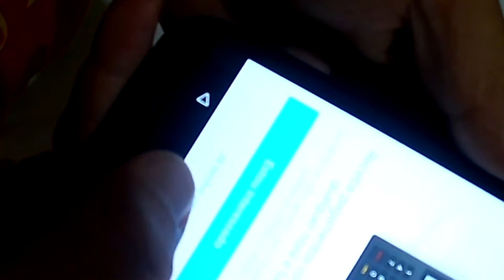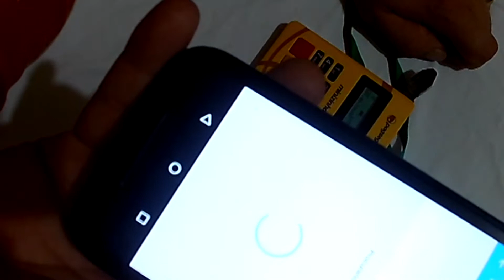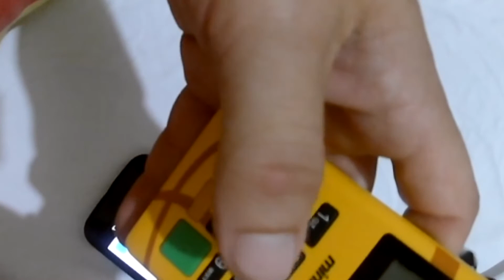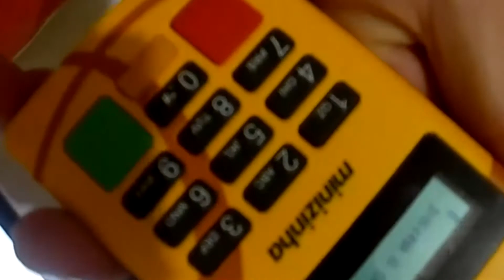minizinha pag seguro funciona no aplicativo da mercado livre (mercado pago)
estou deixando para você link da Amazon e da shopee.

Máquina de Cortar Cabelo Wahl Magic Clip Cordless 10 Peças Bivolt Sem Fio

Multifuncional Epson EcoTank L3250 - Tanque de Tinta Colorida, Wi-Fi Direct, USB, Bivolt

Capacete Moto X11 Turner Solides Articulado Viseira Interna Fumê

Luva X11 Protetora Blackout 2 Masculina Motociclista Motoqueiro Motoboy Bike Ciclista